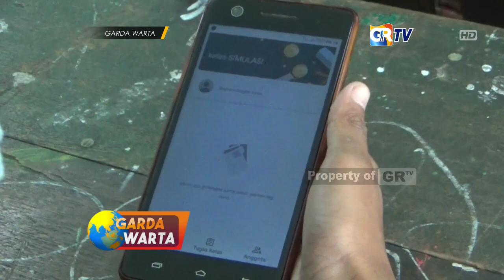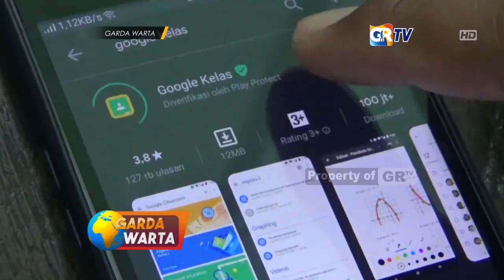SIDOARJO - Penerapan Pembelajaran Daring, Tangkal Covid 19